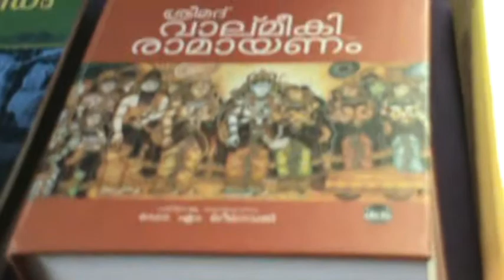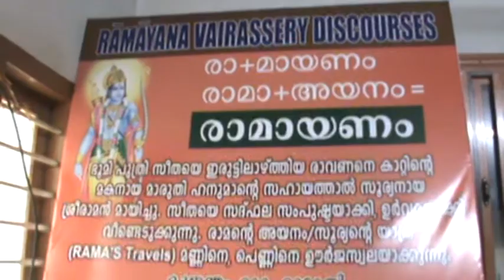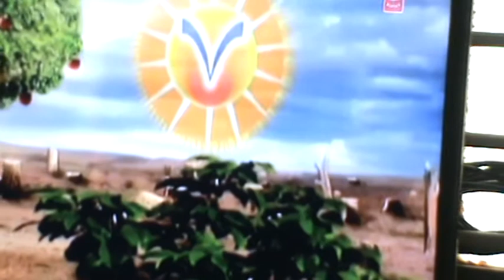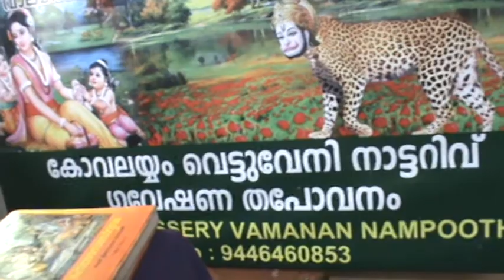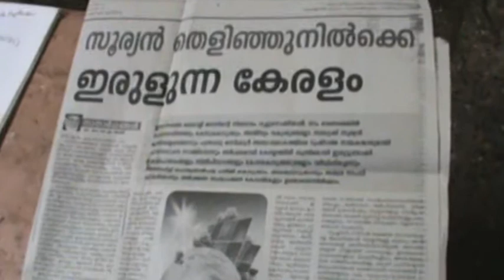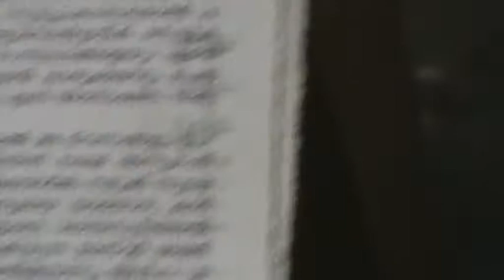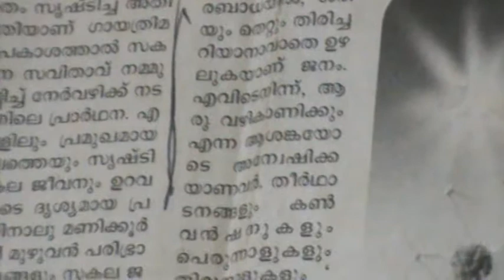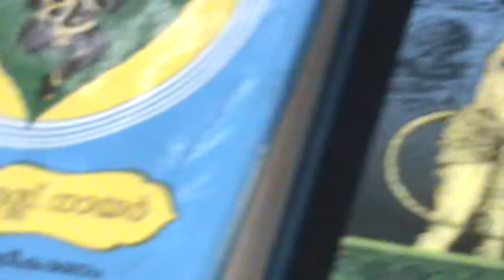RAMAYANA SOLAR GAYATHREE